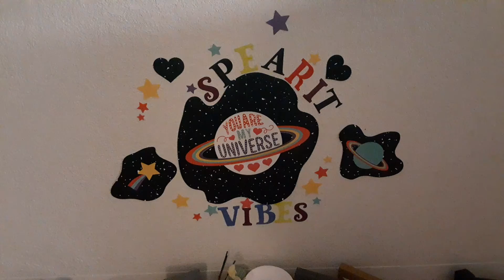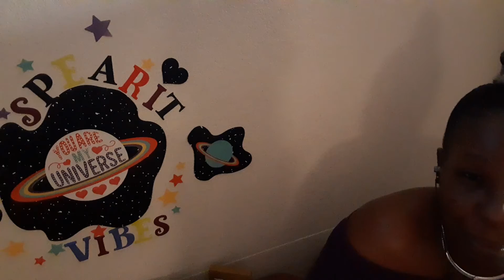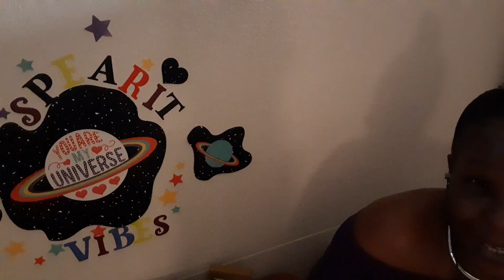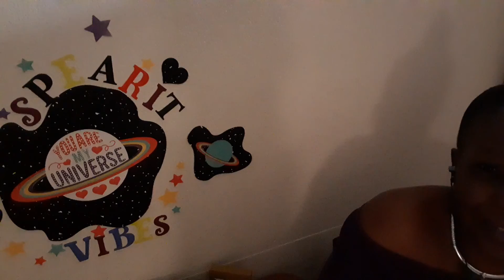WELCOME BACK SV PSA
INTRODUCTION into the  SPEARIT VIBES TAROT TEMPLE (for the people).

This video is created aa the STANDARD format and guidelines of this channel.  ALL viewer a *MUST be 18 years of age and older to review this material. All underage viewers MUST be accompanied by an adult or be given PARENTAL PERMISSION to view.

Although SPEARIT VIBES maintains the right to produce material, information and messages she believes in it in no way require its audience to adhere to those beliefs and therefore, this channel is "entertainment purposes only" based and all viewers enter the Tarot Temple at their own risk.

If you would likea PERSONAL READING or if you would like to DONATE PLEASE make payments at:

Currently, Spearit Vibes provides the following personal readings:

10 Mins / 1 Question    = $20
30 Mins / 2 Questions  = $40
*Decease Readings start at $65 for a maximum of 25 Mins.

Send all personal reading request and private messages to . Personal message need to state: A TTPM Question in the 'Subject' section.

Hit the button next to the 🛎 to receive notification of all the latest uploaded videos.

Thank you for tuning into The Tarot Temple here at Spearit Vibes! I always look forward to bringing you the best messages in Tarot, astrology and esoterics.

✌-n- ☝❤😘
Madame Spearit~